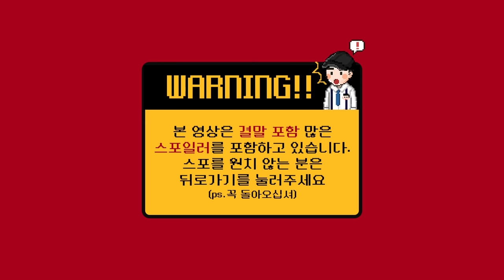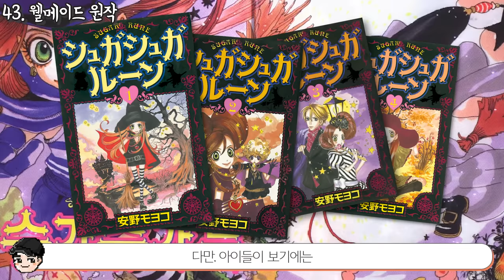당신이 몰라도 되는 슈가슈가룬 100가지 TMI 쇼콜라와 바닐라의 출생의 비밀 [빠퀴]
추억의 명작
OST도 최고이죠..
원작도 놀랍긴하지만 진짜 재밌네요